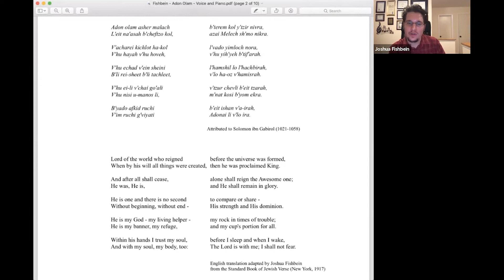AMERICANA: Music and Conversation August 2020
Solmaaz Adeli, mezzo-soprano
Julie Poklewski, piano
Featured Living Composers Dr. Joshua Fishbein & ChristopherJ. Hoh

Summertime, George Gershwin (1934)
Compensation, Charles Lloyd Jr. (1977)
American Lullaby, Gladys Rich (1932)
Black is the Color of my True Love's Hair, American Folk Song - anonymous (18th Cent.)
My Love: Two American Ballads, Christopher J. Hoh (2019)
Adon Olam, Dr. Joshua Fishbein (2012)
Over the Rainbow, Harold Arlen (1939)